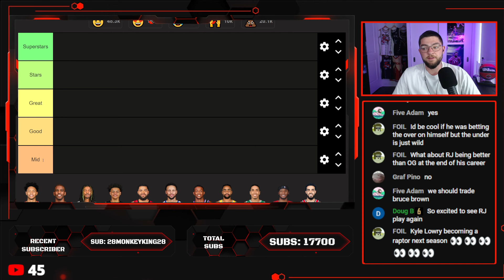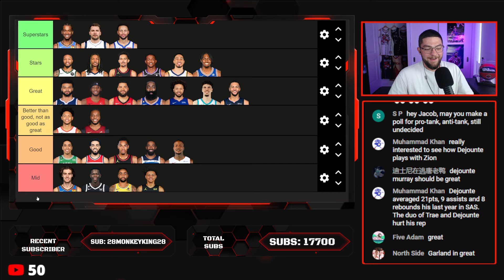How High Does Immanuel Quickley RANK Among NBA Point Guards?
We switch it up a tad in today's video as we take a look at every starting point guard in the NBA. Every point guard has their strengths and weaknesses but who is the best of the best and who needs to make a move to the bench.

Let me know what you think of this tier list? Who do you agree/disagree with?